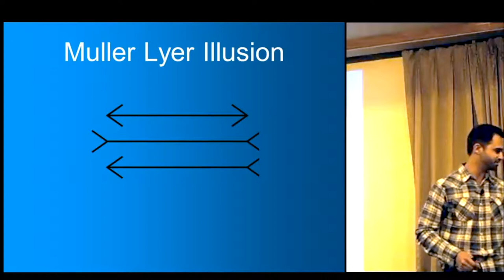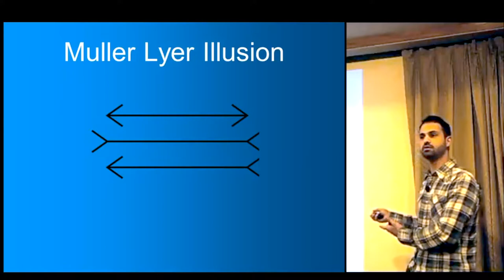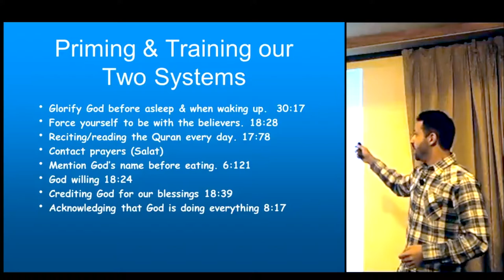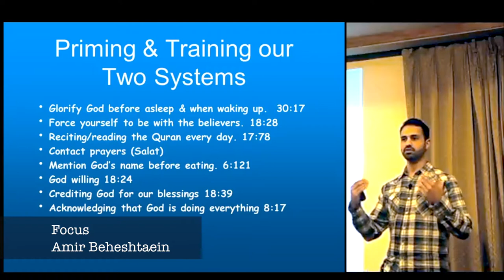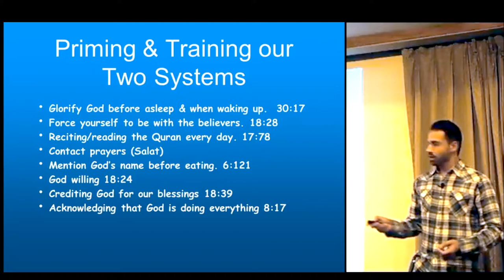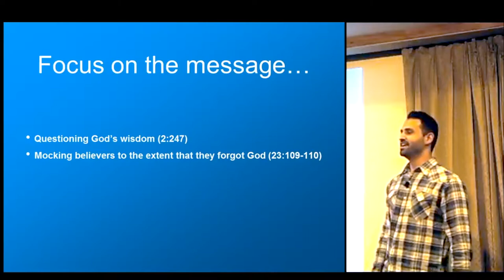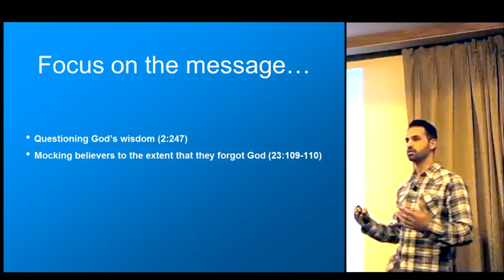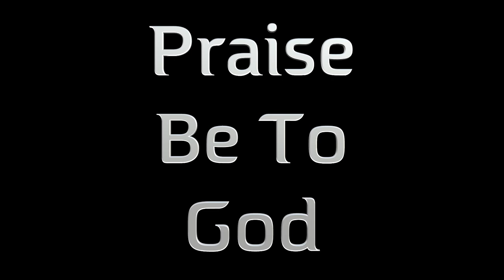22 - Focus - By Amir - Submitters Annual Conference, 2017